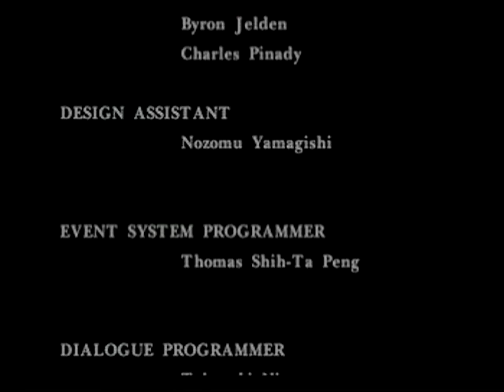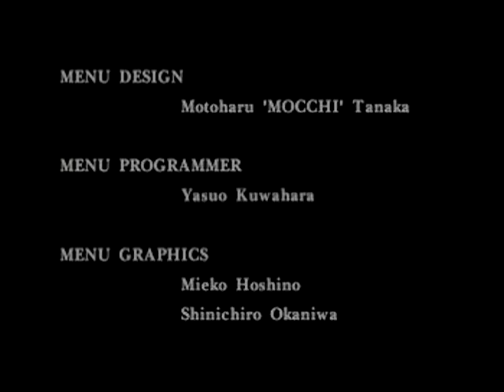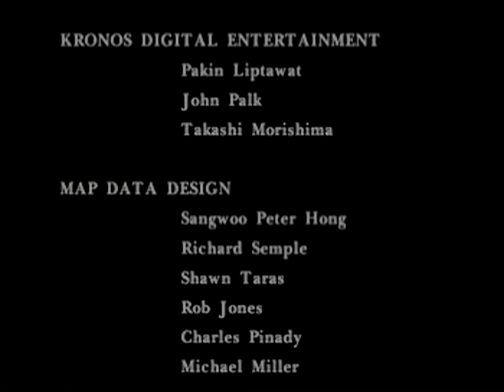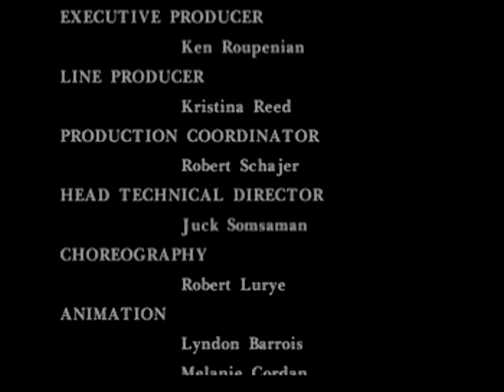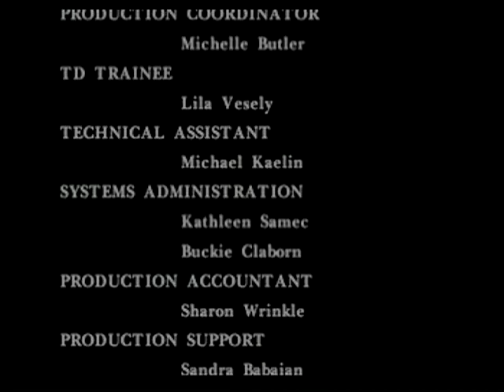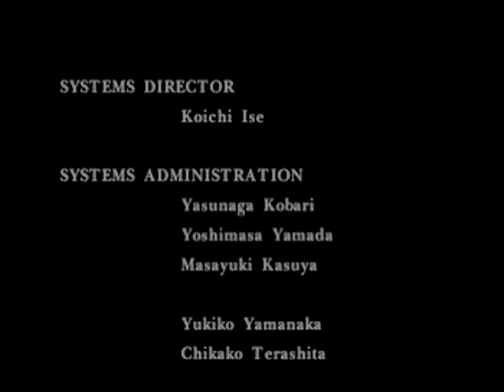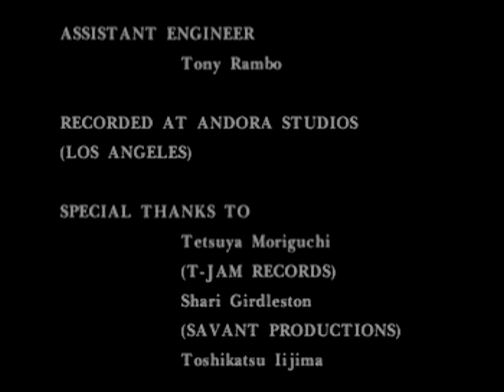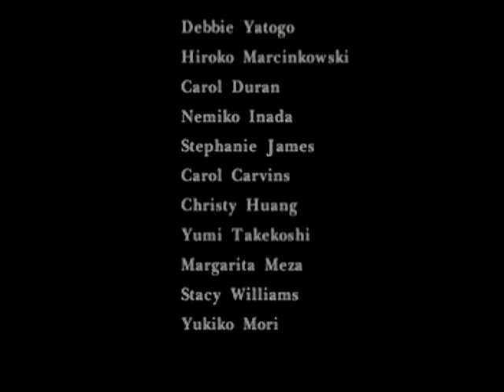Parasite Eve 1 Part 33 ~Superior Mitochondria~